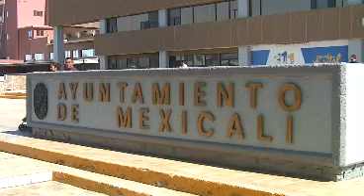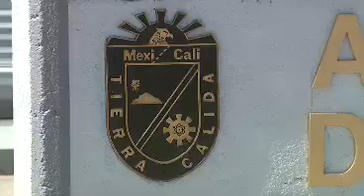Notivisa - Vender para pagar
Autoridades del actual ayuntamiento buscan re negociar esta deuda que tiene años de antigüedad en Mexicali